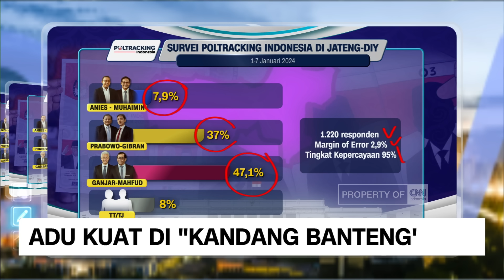Adu Kuat di "Kandang Banteng"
Jawa Tengah menjadi medan pertempuran paling sengit antara pasangan calon paslon nomor urut 2 Prabowo Subianto dan Gibran Rakabuming Raka dengan paslon nomor urut 3 Ganjar Pranowo dan Mahfud MD. Hasil survei terbaru Indikator Politik misalnya, menunjukkan bahwa pasangan Prabowo-Gibran sudah melampaui elektabiltas Ganjar-Pranowo di Jawa Tengah. Selain Indikator Politik hasil terbaru Lembaga Survei Indonesia alias LSI juga mengungkap kecenderungan yang sama. Kalau melihat versi LSI, gap antara Prabowo-Gibran dengan Ganjar-Mahfud juga sangat besar